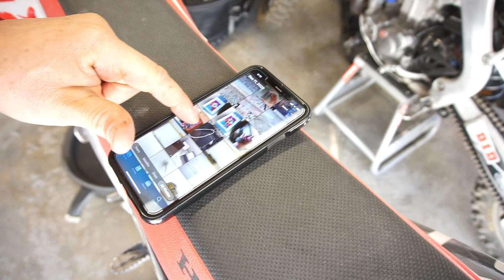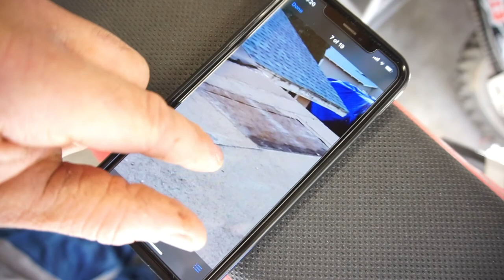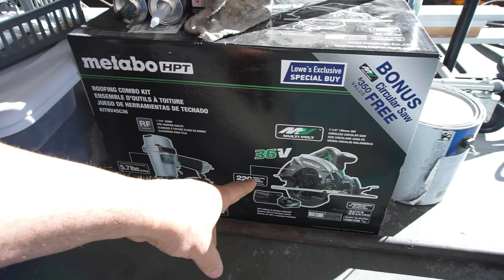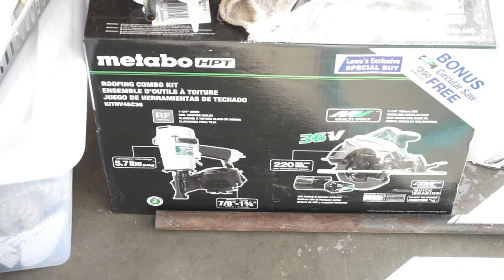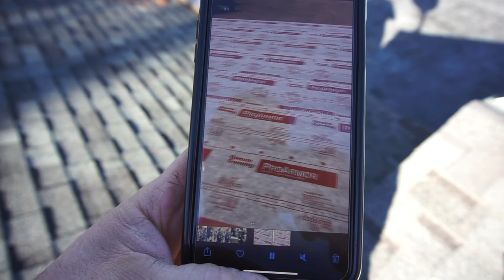Took Time Off To Get Some Projects Done Around The House.